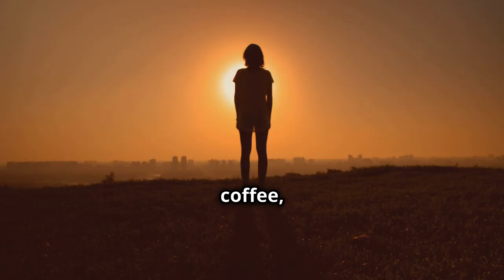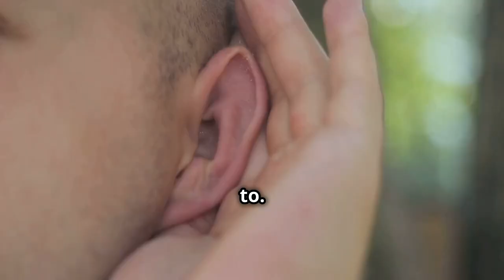Ultimate Guide to Mindfulness for Beginners ! Wherever You Go, There You Are" by Jon Kabat-Zinn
Feeling like you're constantly on autopilot, rushing from one thing to the next?  Take a deep breath and discover the power of mindfulness with this comprehensive summary of Jon Kabat-Zinn's groundbreaking book, "Wherever You Go, There You Are".

In this video, we'll unpack the core principles of mindfulness and show you how to cultivate them in your daily life, even with a busy schedule. You'll learn:

What mindfulness is (and isn't!) - We'll clear up common misconceptions and guide you towards a practical understanding.
The transformative power of present-moment awareness - Discover how to truly be present and appreciate the richness of each moment.
Simple yet effective meditation techniques - Learn easy-to-follow practices to cultivate inner peace and reduce stress.
How to navigate daily challenges with mindfulness - From work deadlines to relationship conflicts, learn how to respond with clarity and calmness.
The life-changing benefits of mindfulness - Explore how mindfulness can improve your focus, relationships, and overall well-being.
Whether you're a complete beginner or a seasoned meditator, this video will equip you with the tools and knowledge to integrate mindfulness into your life.  We'll provide actionable tips and takeaways to help you find the peace and balance you deserve.